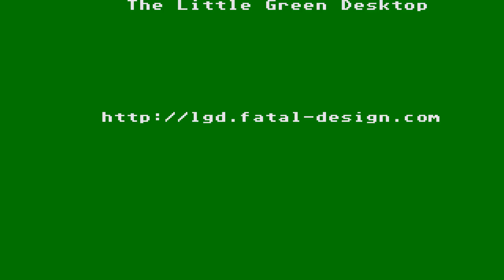ATARI ST WHERE IS IT By Ezuse Software msa zip STE